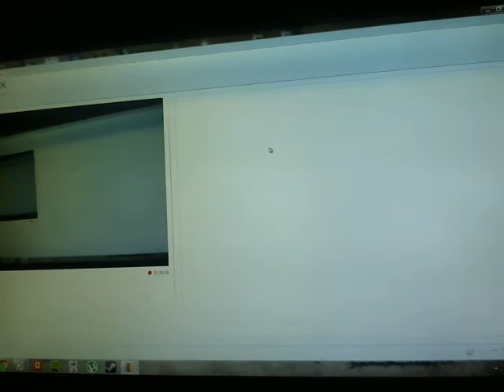Showing off the New Computer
me showing off the new computer